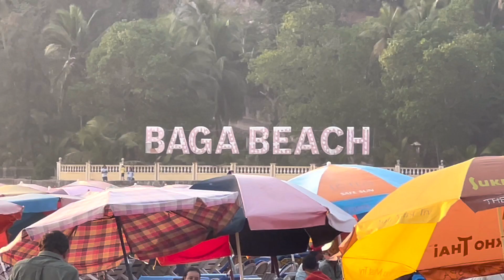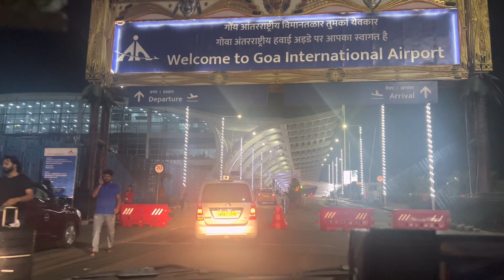GOA Last Vlog | Oreo dekh k EMOTIONAL Hogaya🥺 Sejal Vlogs